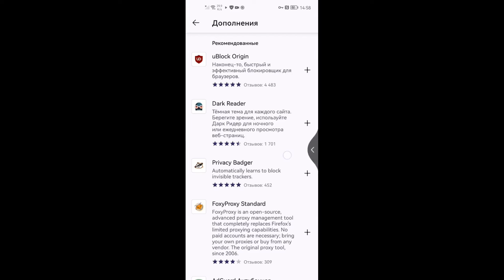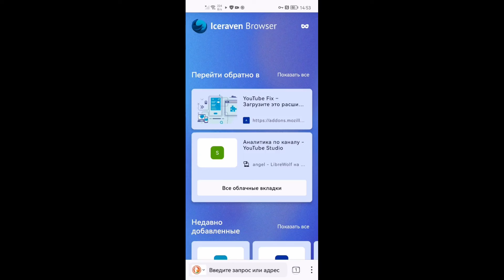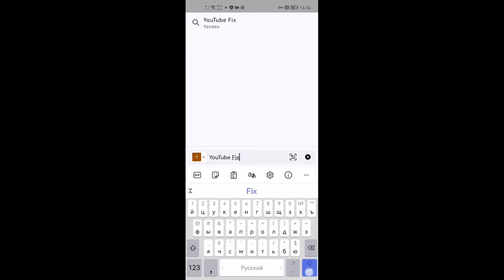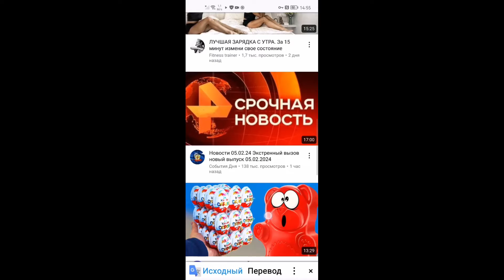Возвращаем картинки в Youtube Россия через дополнение Youtube Fix. Firefox, Iceraven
Хостинг со стоимостью первого месяца в полцены, большими дисками, хорошей поддержкой, и собственной панелью управления

Возможность купить инструкции или заказать по ключ сервера Matrix, Jabber, Hestia, и т.д.

Все тесты и мнения, исключительно мнение автора. Они ни к чему не призывают и ничего не доказывают, это просто развлечение.

All tests and opinions are solely those of the author. They do not call for anything or prove anything, they are just entertainment.